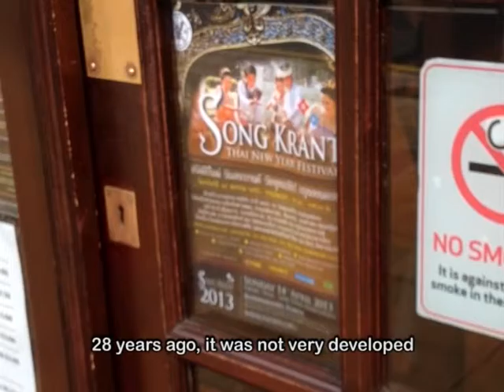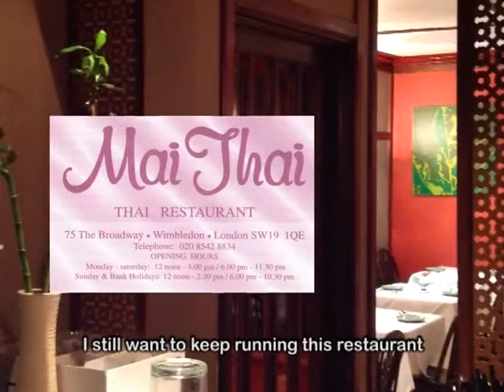MAI THAI | London Restaurant Interview by BEE XOOMSAI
BEE XOOMSAI interviews the owner and manager of MAI THAI, one of the first Thai restaurants in West London.

คลิปมาจาก รายการ ท่องโลกครัวไทย (2013)
พิธีกร และ ผู้ร่วมผลิตรายการ: บี ศุภาพิชญ์ ชุมสาย ณ อยุธยา
ผลิตโดย บริษัท ยูโรทอม จำกัด
สนับสนุนรายการโดย กรมส่งเสริมการค้าระหว่างประเทศ กระทรวงพาณิชย์

LONDON RESTAURANT INTERVIEW BY BEE XOOMSAI
Clips taken from Eye On Thai Cuisine (2013)
MC & Co-Producer: Bee Xoomsai
Produced by Eurotom Co., Ltd.

Facebook Blog Page: Bee Xoomsai